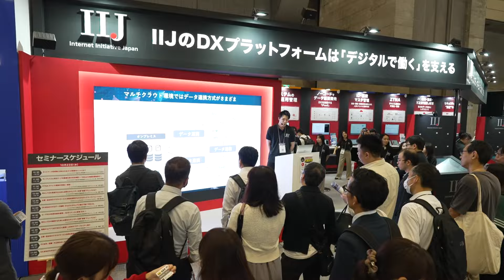Japan IT Week｜Japan DX Week｜営業・デジタルマーケティング Week｜EC・店舗 Week｜下半期最大*のIT・DX総合展‹10/23(水)-25(金)›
幕張メッセにて開催中！10月25日（金）17時まで開催

Japan IT Week【秋】
Japan DX Week【秋】
営業・デジタルマーケティング Week【秋】
EC・店舗 Week【秋】

生成AI/DX推進/データセンター/アプリ開発/サイバーセキュリティ/IoT/エッジコンピューティング/デジタルマーケティング/営業DX/店舗DX/ECソリューションなど
IT・DX・AIに関する製品やサービス 、ソリューションが一堂に集結！

2024/10/23(水)-25(金)
幕張メッセ
入場無料（要来場登録）

★IT・デジタル化相談コーナー　【（独）中小企業基盤整備機構　特別協力企画】

*下半期最大…同種の展示会との出展社数、製品展示面積の比較。